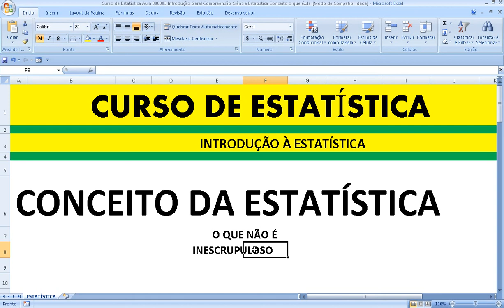Introdução e conceito da Ciência Estatística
Aula Introdutória sobre Objeto de estudo da Ciência Estatística. Introdução Objeto de estudo da Ciência Estatística, Aulas,